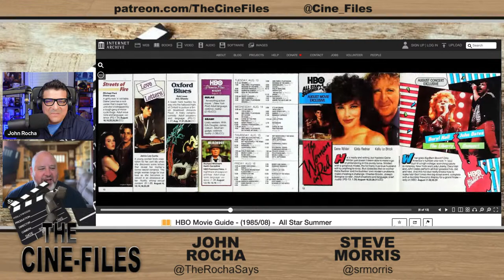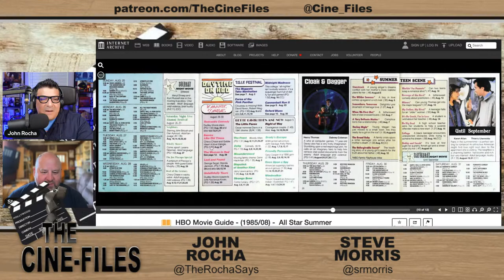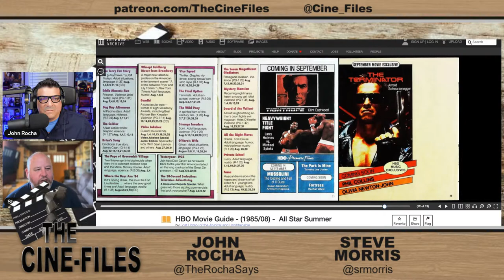Exploring the Summer Movie Phenomenon and The Greatest Summer Movies EVER - The Cine-Files LIVE!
On this episode of The Cine-Files, hosts John Rocha and Steve Morris bring you a celebration of Summer Movies! Summer is here officially and the guys want to take a look at Summer movies by discussing their origin, their respective definitions of them, their favorite ones of the past, the ones they are looking forward to in 2022 and where they think the Summer movie is headed in the future!

TO SEND IN YOUR QUESTION for John and Steve on STREAMLABS, GO